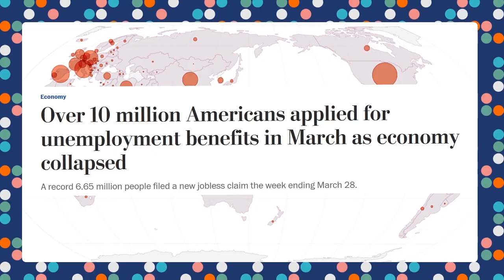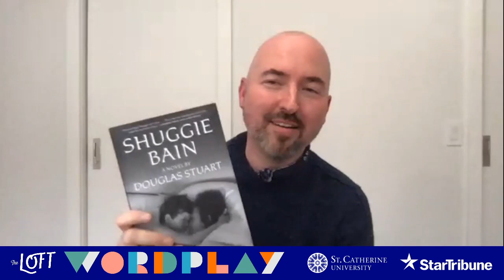Loft Wordplay: Writers on WRITERS AND LOVERS: Lily King in Conversation with Peter Geye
The Loft is livestreaming virtual events including the live events of the Loft's Wordplay presented by St. Catherine University and Star Tribune.

The Loft's Wordplay and Montclair Literary Festival combine forces to present: Try a Little Tenderness. Rowan Hisayo Buchanan (Starling Days: A Novel) and Douglas Stuart (Shuggie Bain) appear in conversation with Nancy Star (Rules for Moving).

Starling Days is the journey of a woman reclaiming her autonomy, security, and mental health, ultimately leading her to new sources of happiness and complicated new relationships. Shuggie Bain tells the story of a young boy growing up in Scotland’s run-down public housing, revealing the raw struggles of addiction, sexuality, and love entrenched in working class life. Rules for Moving follows a beloved advice columnist whose life is falling apart.

Together, these writers explore the intersection of self-love and self-forgiveness in the realms of mental health, relationships, and forging a new identity after years of sacrifice and struggle.